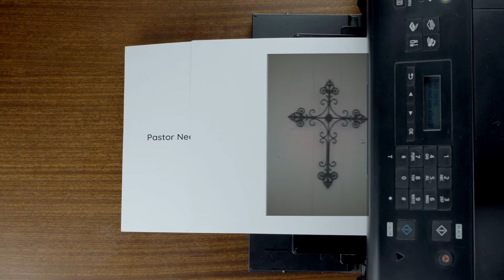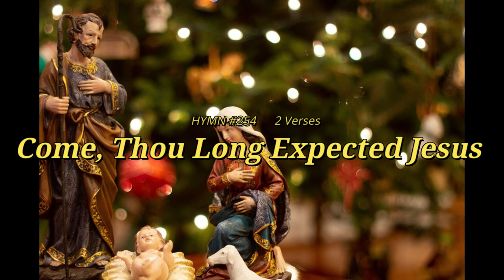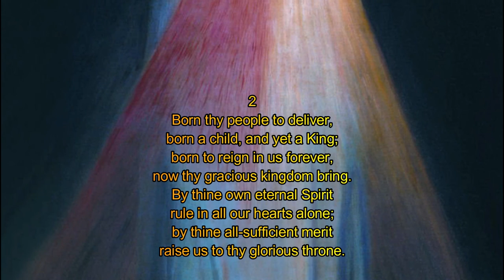12 14 2020